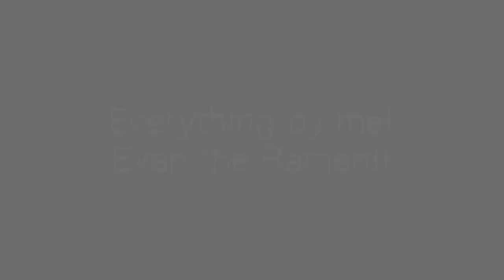Tantanmen Assembly Rotoscope